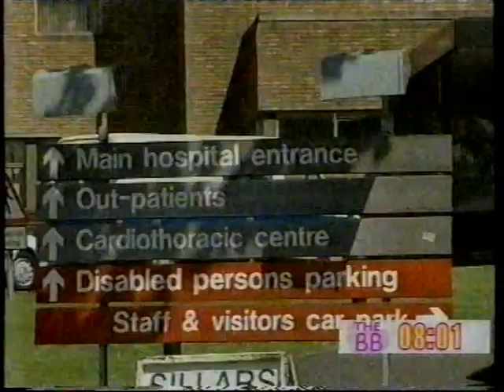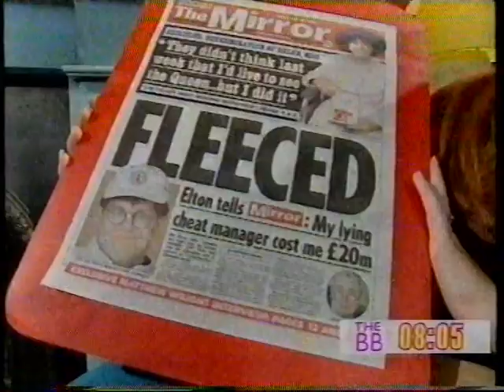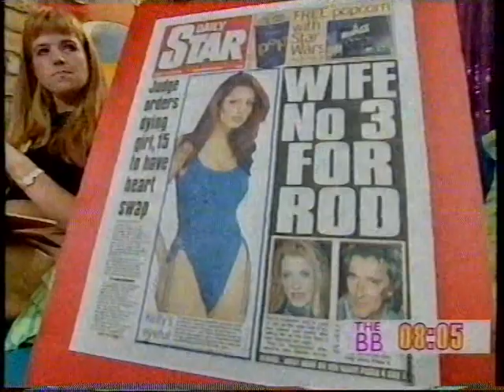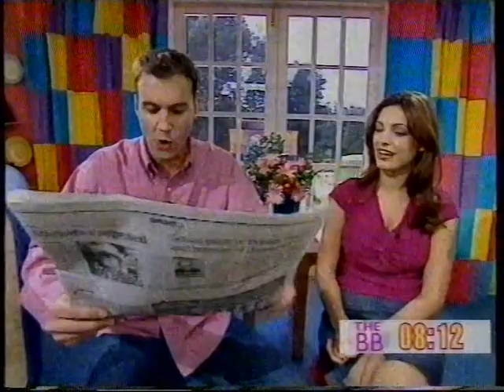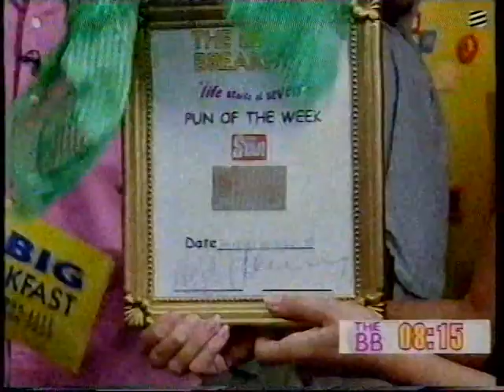The Big Breakfast - 16th Jul 99 Pt 5 - Paper Review Johnny Vaughan and Kelly Brook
The Big Breakfast Friday 16th July 1999 Pt 5  Newspaper review with Johnny Vaughan and Kelly Brook in what would turn out to be Kelly's last Show.